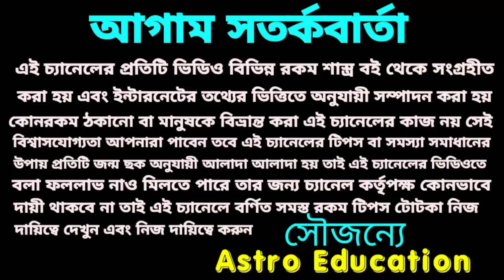1লা জানুয়ারি 5রাশির বাম্পার লটারি যোগ#2022# astro education।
1লা জানুয়ারি 5রাশির বাম্পার লটারি যোগ।